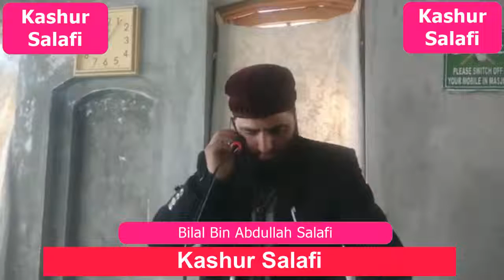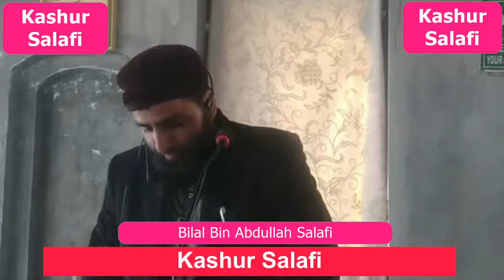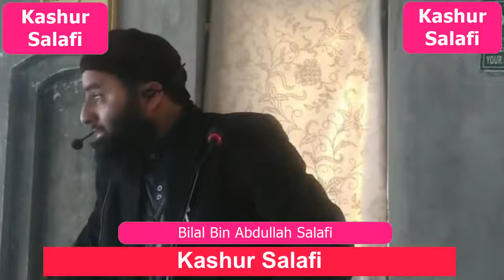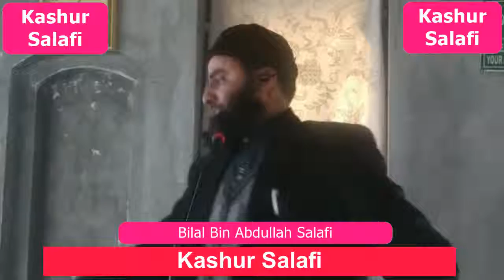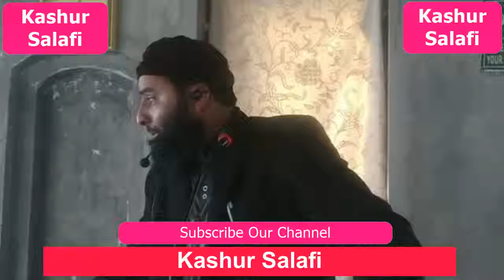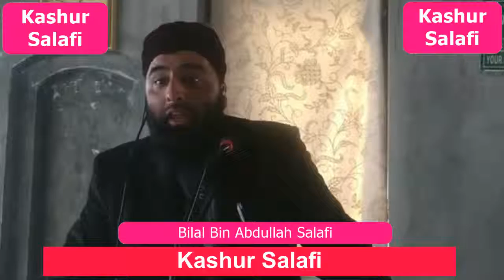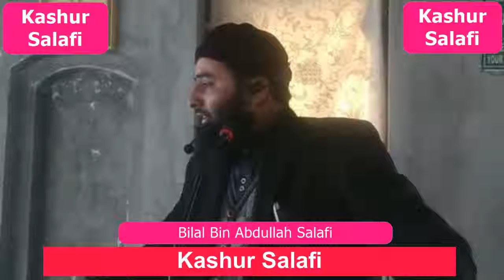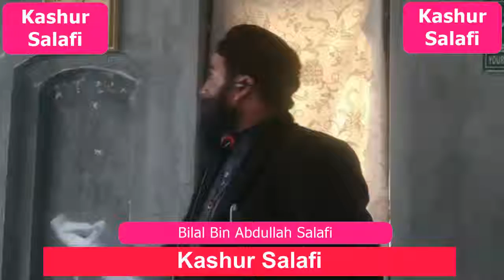Bilal Bin Abdullah Salafi